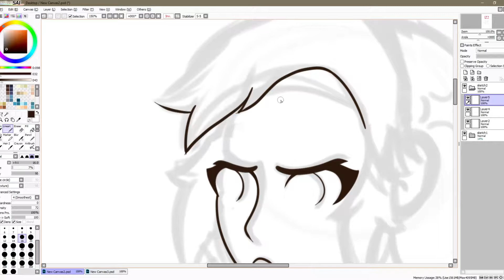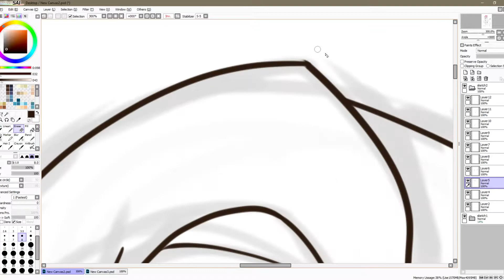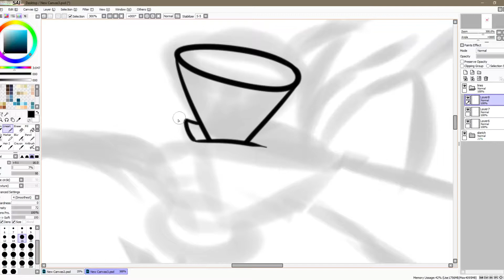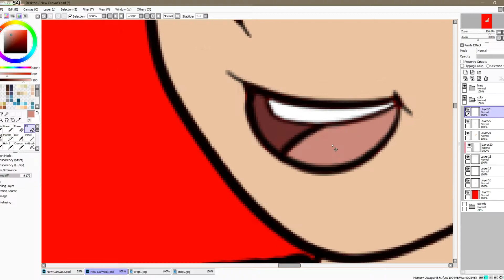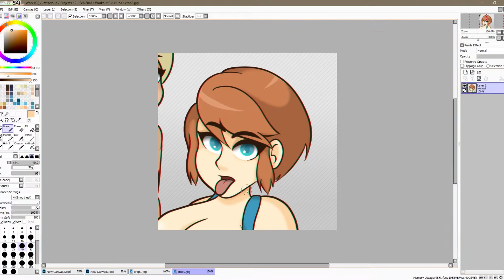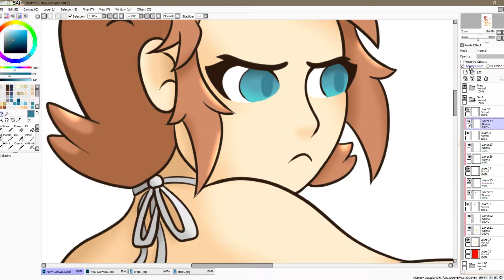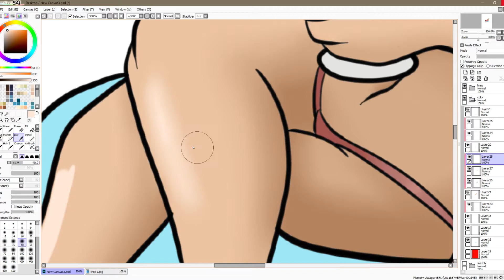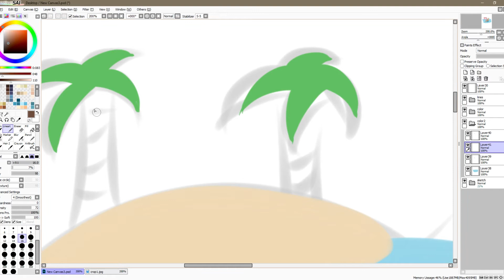Una and Unnamed girl, Dual Speedpaint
Actual time to sketch/draw/color: around 4h